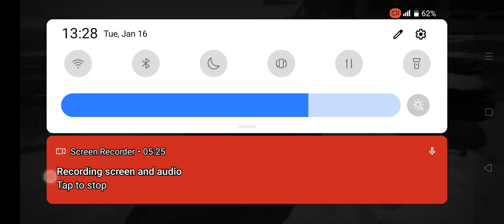Indian bike ride game 🎮